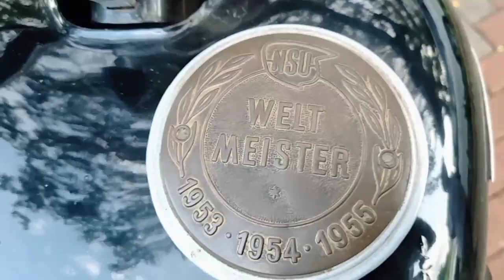NSU 2 TAK ( 1951 ) Jaman nipon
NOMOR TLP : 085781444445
motor nsu ini adalah motor yang paling langka karna hanya ada 1 di Indonesia .
motor NSU yang 4 tak ada banyak ,
tapi  Kalau 2 tak hanya ada satu